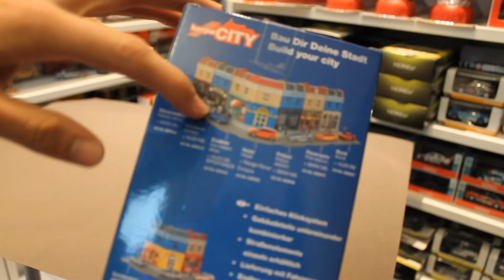Mininches - Je découvre les Herpa City 2017 ! (1/64 & 3 inches)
Présentation de la dernière gamme Herpa City.

Mininches le média d’actualité des miniatures 1/64 et 3 inches
Siku – Norev -  Majorette – Hot Wheels – Welly – Spark – Mini GT…

Herpa City
10 modèles
Tarif : 7,99€ pièce